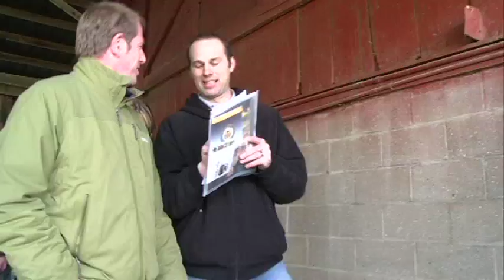Angus VNR: Beef education drives sales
Deanna Walenciak, director of marketing for Certified Angus Beef LLC, discusses how trade level educational events help sell more beef.  This video news is provided by CAB and the American Angus association.  for more information.